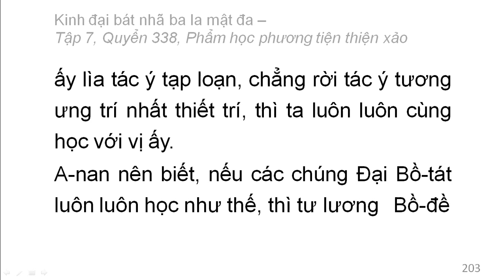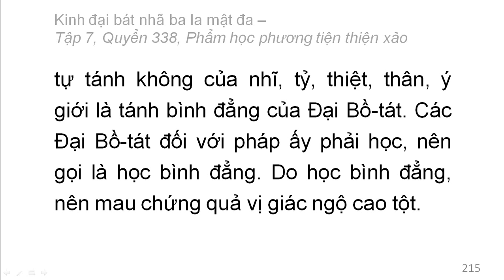Quyển 338: Kinh đại bát nhã ba la mật đa - Phẩm học phương tiện thiện xảo (rất hay) (338/600) (2)